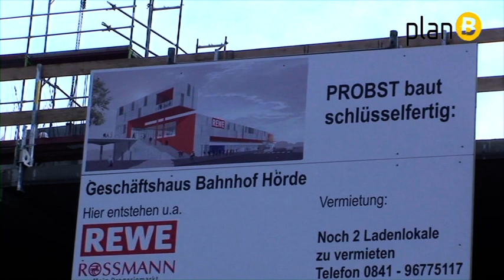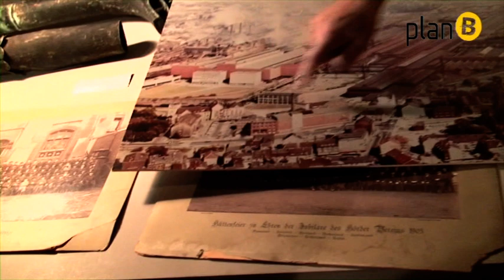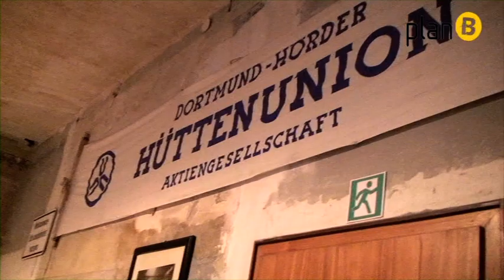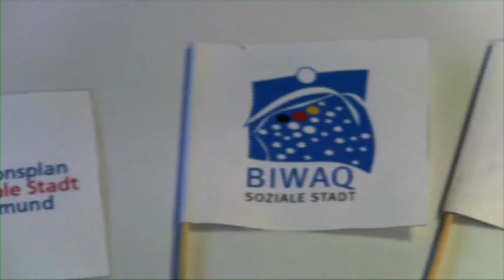Dokumentation über die Stadterneuerung in Hörde 2012